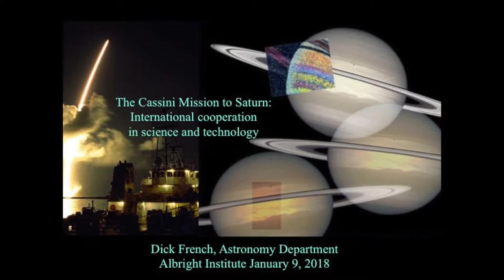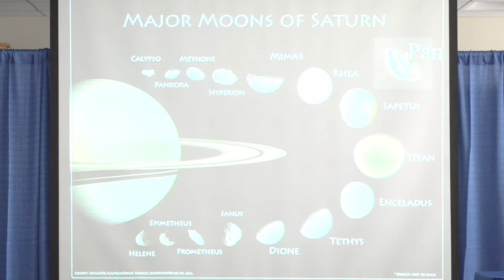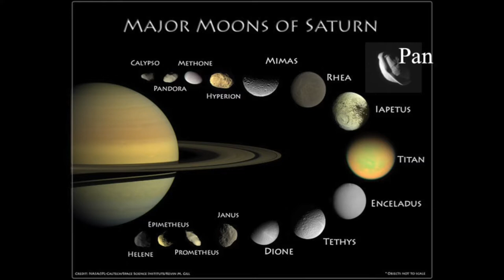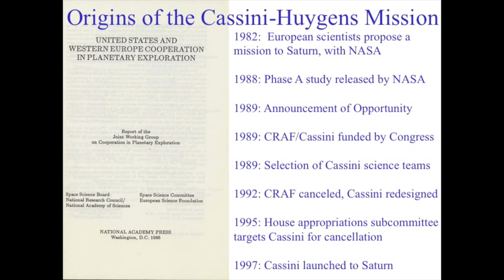The Cassini Mission to Saturn: A Case Study of International Cooperation in Science and Technology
Dick French, the Louise Sherwood McDowell and Sarah Frances Whiting Professor of Astrophysics and a professor of astronomy at Wellesley College, shared his experience working on the 2017 Cassini Mission to Saturn.